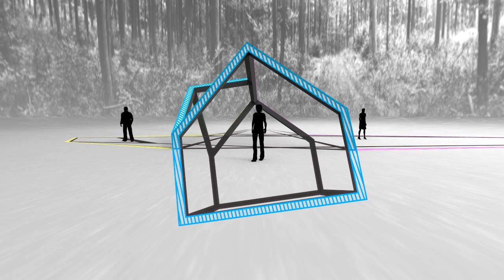The Anamorphic Hut